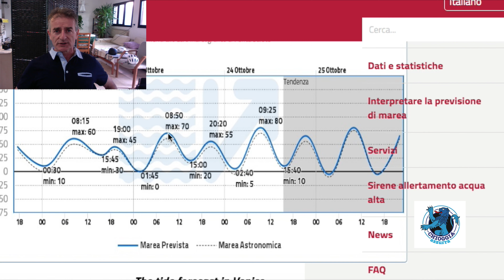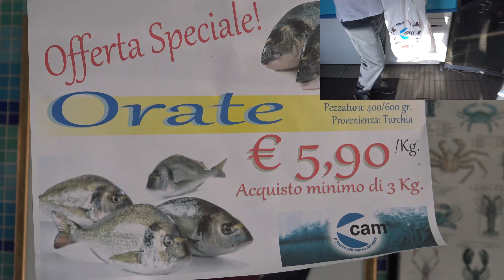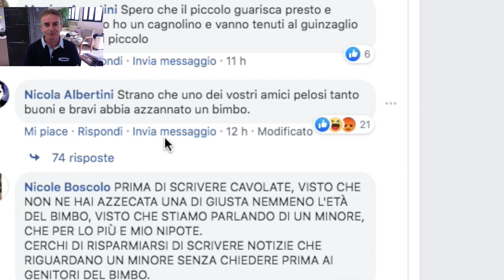SUCCEDE A CHIOGGIA: INCIDENTE ALLA ROTATORIA DELL'OSPEDALE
La colazione con Chioggia Azzurra, martedì 22 ottobre.